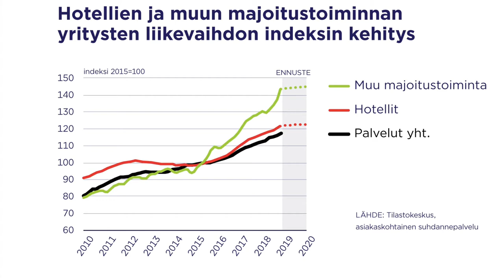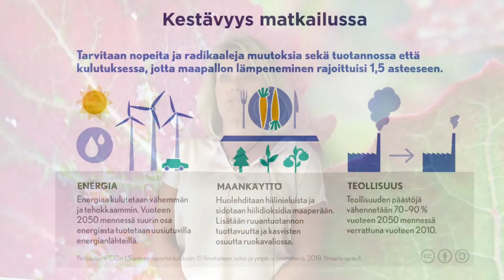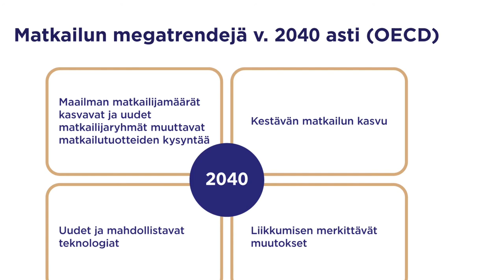Matkailutoimialan kevään 2019 näkymät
Toimialapäällikkö Susanna Jänkälä Pohjois-Pohjanmaan ELY-keskuksesta kertoo matkailutoimialan kevään 2019 näkymistä.